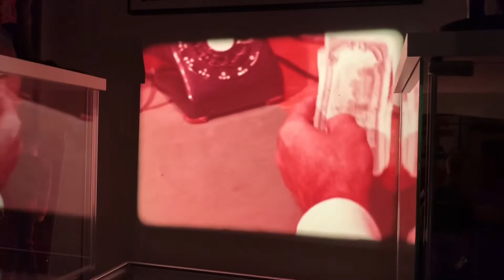“Marlowe” 16mm clip starring Bruce Lee & James Garner. Brucelee Jeetkunedo